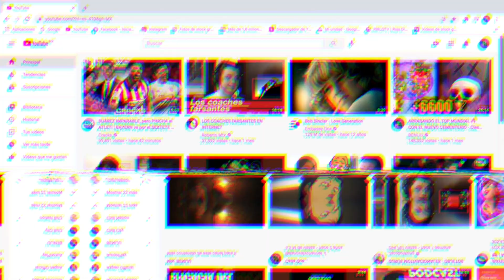El MUNDO VACIÓ? En 2050 DEJARÁN de NACER NUEVOS NIÑOS...?